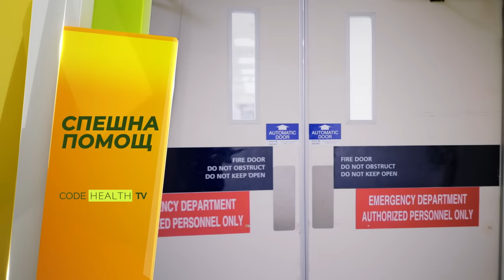"Парамедици" и "Спешна помощ" само по Code Health TV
Oчаквайте австралийските реалити продукции, които представят опита на лекари и парамедици от 26 септември само в ефира на Code Health TV.

Paramedics - Парамедици  - Австралийски екип за спешна помощ се бори за живота на пациентите. Всяка секунда е решаваща, в която главните герои - парамедици, в този риалити сериал се опитват да спасят живота на различни хора в невероятни ситуации.

Emergency - Спешна помощ - Невероятният екип от Спешна помощ са героите в този риалити сериал, които се опитват да спасяват пациенти в различни критични ситуации. Екипът работи за една от най-големите болници за Спешна помощ в Австралия.